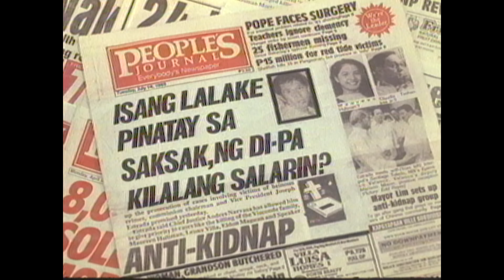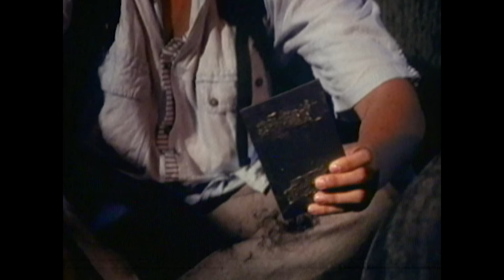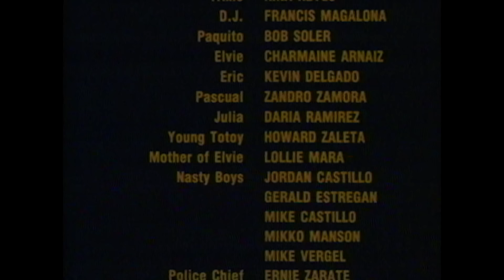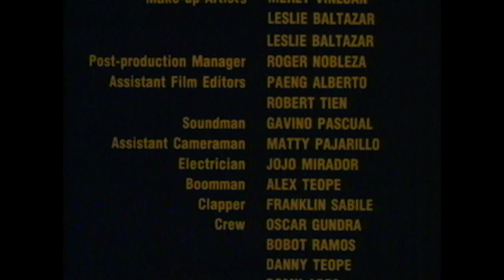TOTOY BUANG (1992) | Full Movie | John Regala, Mark Gil, Francis M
Starring: John Regala, Mark Gil, Francis M, Aurora Sevilla
Director: J. Erastheo Navoa
Writer: Humilde 'Meek' Roxas